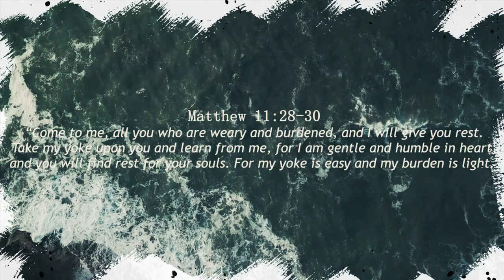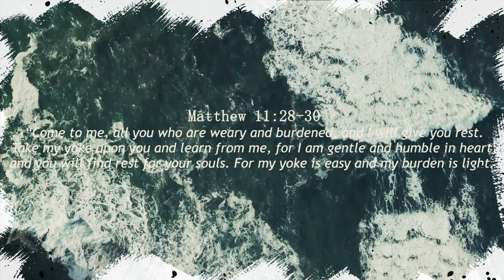AMAZING GRACE HOW SWEET THE SOUND THAT SAVED A WRETCH LIKE ME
Music | Amazing Grace

'Twas grace that taught my heart to feel

'Twas grace that brought us safe that far

Rowena SigningOff  -Premiere